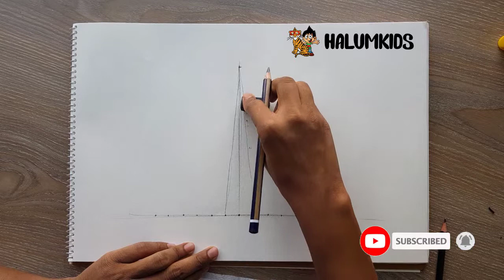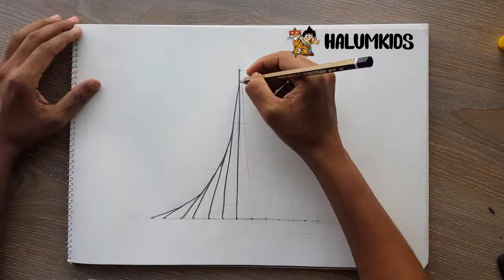How to draw Jatiyo Sriti Shoudho (জাতীয় স্মৃতিসৌধ) | Drawing National Martyr's Memorial Bangladesh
Let's draw Jatiyo Sriti Shoudho with pencil today.

We will see how to draw Jatiyo Sriti Shoudho ( National Martyr's Memorial) in the video.

Follow the steps shown in the video and try to draw along with the instructor. Cheers.
We create contents for both parents and kids. And we are also into brainstorming on how to come up with new, attractive and comfortable attire and accessories for kids in Bangladesh.

🔴To learn more about us, please visit🔴